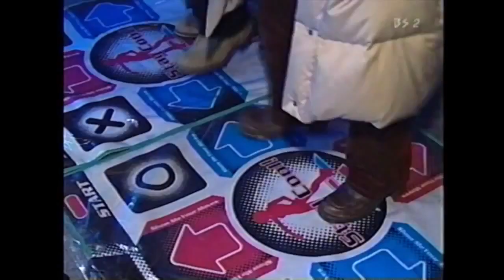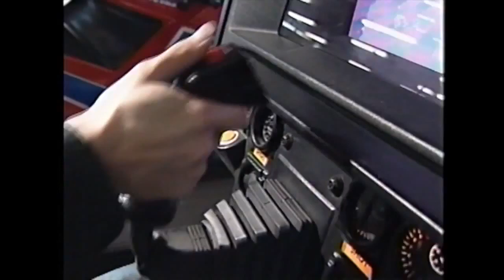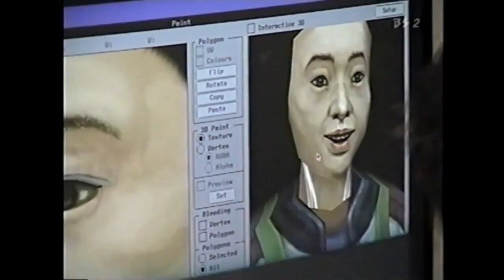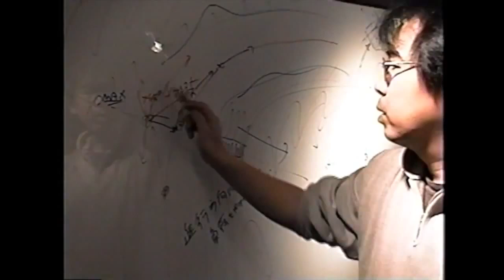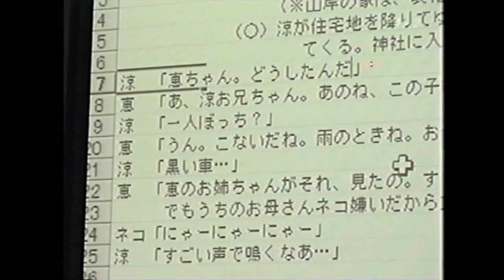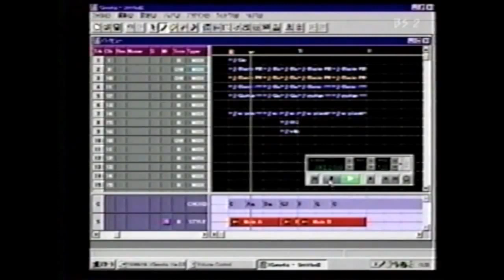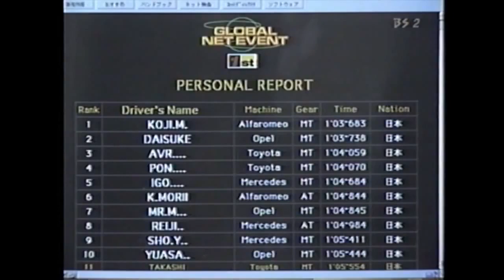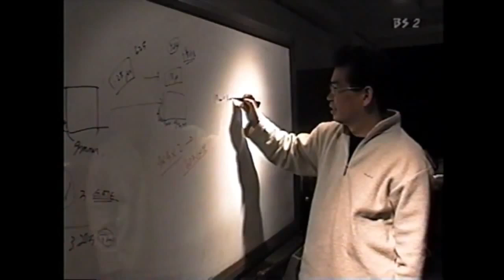Making of Shenmue Japanese NHK TV Special シェンムー日本のNHKのテレビ特別メイキング